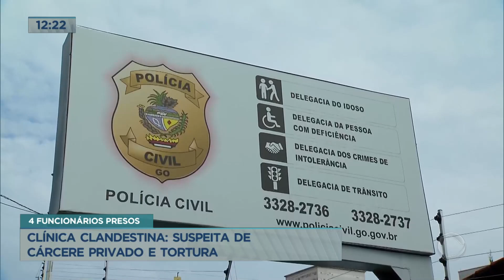Pacientes são resgatados com ferimentos pelo corpo em clínica clandestina no Goiás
A Polícia Civil de Goiás resgatou 50 vítimas de tortura que eram mantidas em cárcere privado nas instalações de uma clínica clandestina, na zona rural de Anápolis. De acordo com a polícia, as vítimas tinham entre 14 e 96 anos. Elas eram trancadas em ambiente insalubre, com alimentação precária, sem medicação e nenhum acompanhamento médico ou psicológico.